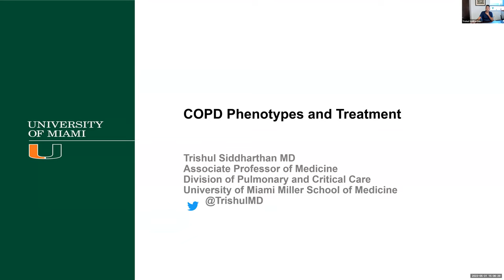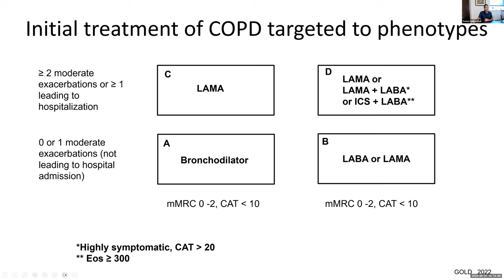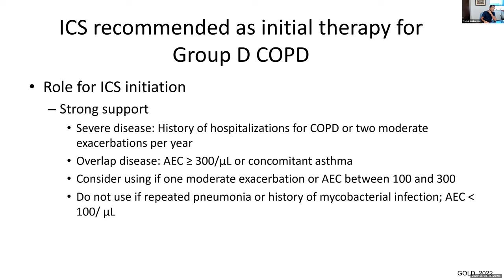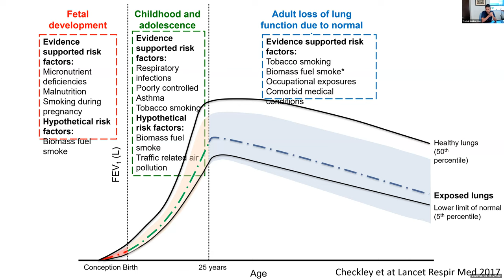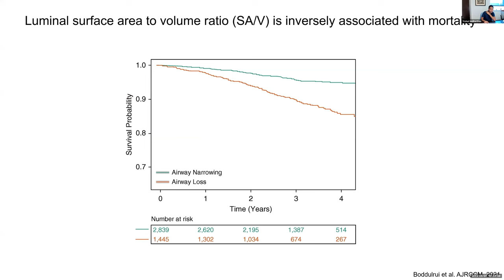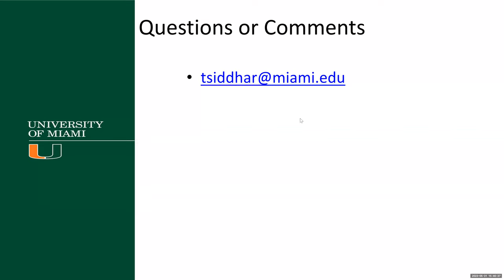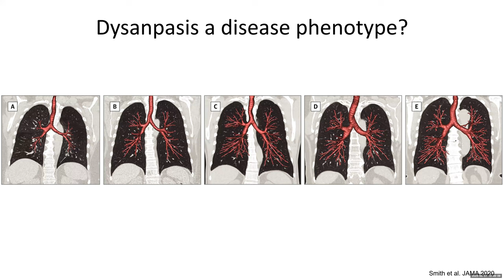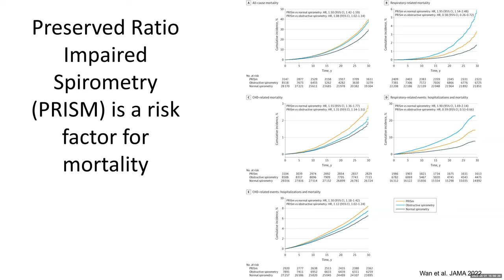DOLS MAY 2023 On COPD Phenotypes and treatment updates with Dr Trishul Siddhartan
COPD is one of the leading causes of death globally and over 90% of the morbidity and mortality occurs in low- and middle-income settings. Although defined as obstruction on spirometry, COPD has multiple phenotypes with differential treatment response. The discussion will focus on approaches to precision medicine for COPD across resource settings.